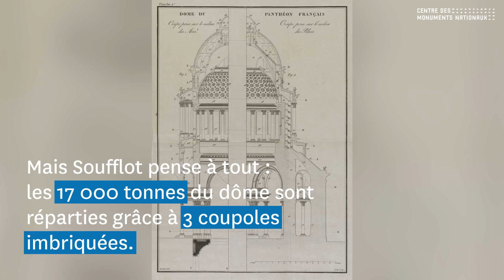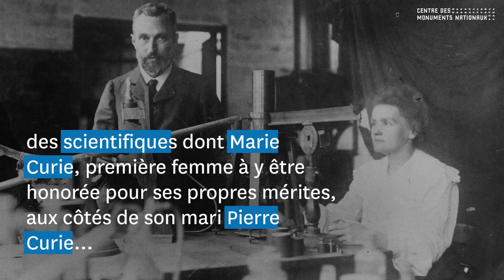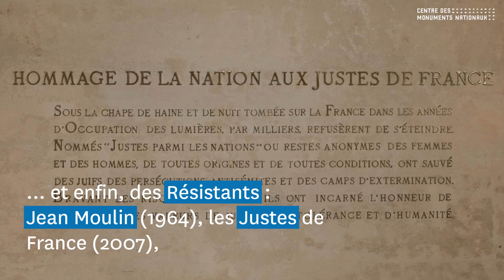Pourquoi le Panthéon ?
Saviez-vous qu'à l'origine, l'édifice parisien était une église, commandée par Louis XV ?
Revenez sur l'histoire et le rôle du Panthéon de Paris qui a changé 7 fois de fonction jusqu'en 1885 !